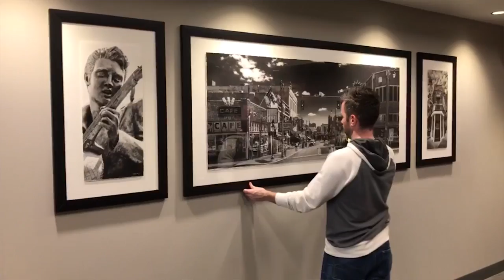Gaff Tape & Wagons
This week...
Donny installed some prints from our Memphis Collection at the new TAG Truck Center headquarters
Logan rode in a wagon for West Cancer Center
Brad & Spencer spent part of the week at the Diversity & Inclusion Forum at International Paper
Donny & Logan also spent the week at FedEx for the SeaCon Conference
And the whole team attended the I AM 2018 Rally for MLK50

It takes a lot of crazy things happening to make a studio work.

All music used is licensed from Soundstripe.com

We're a real studio!